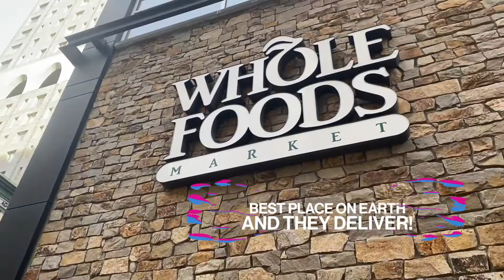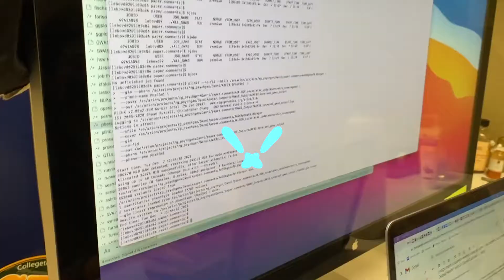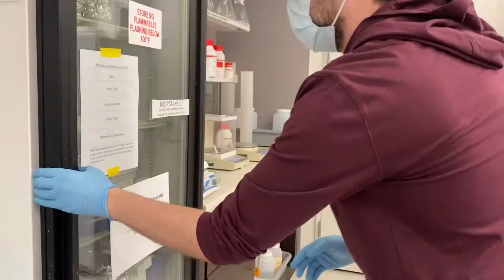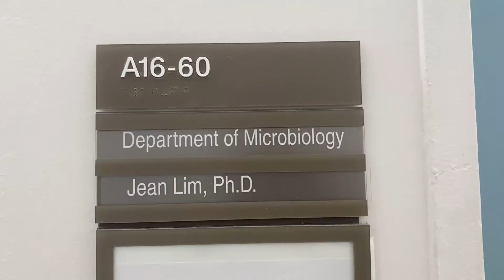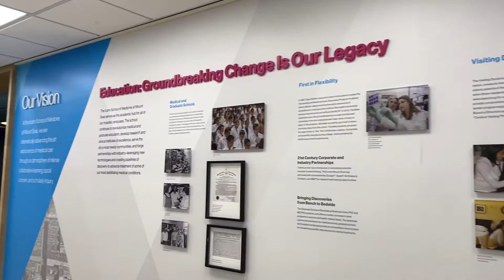A Day in the Life of MD/PhD Student, Carina Seah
A Day in the Life of Md/PhD Student, Carina Seah at the Icahn School of Medicine at Mount Sinai.